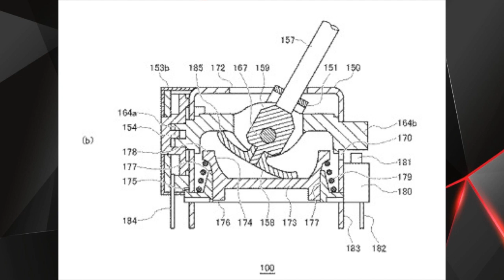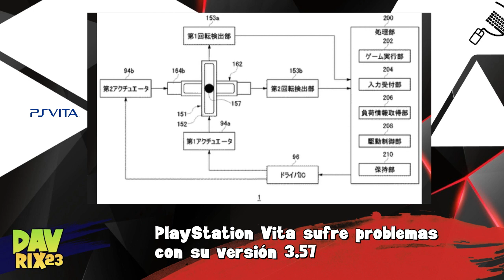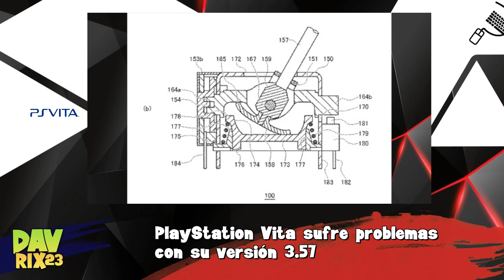PlayStation Vita sufre problemas con su versión 3.57